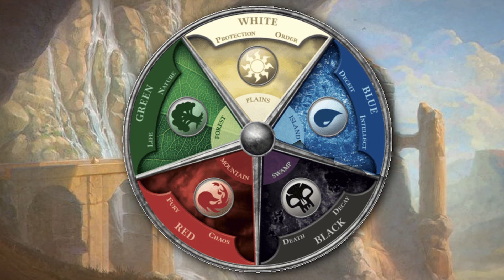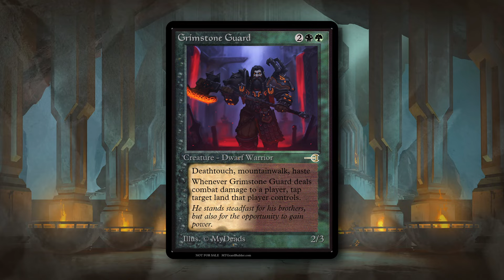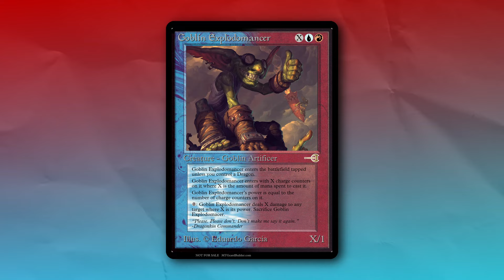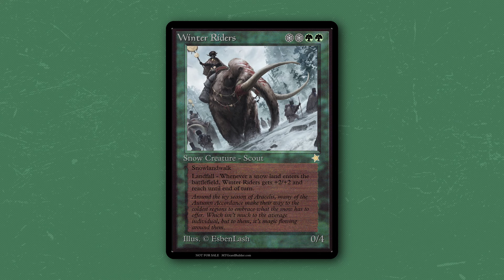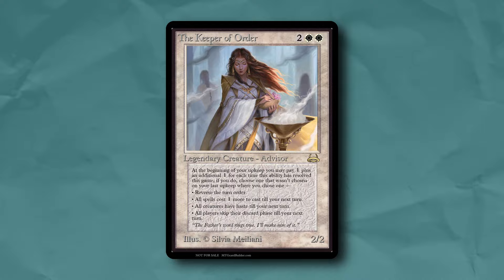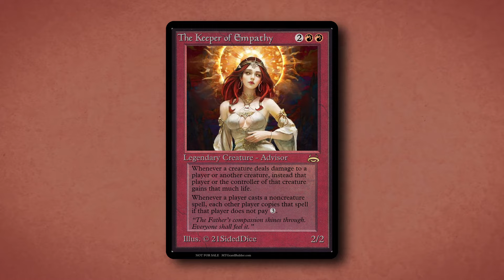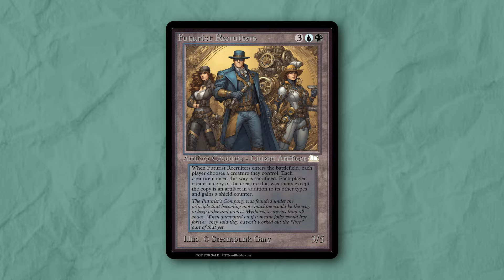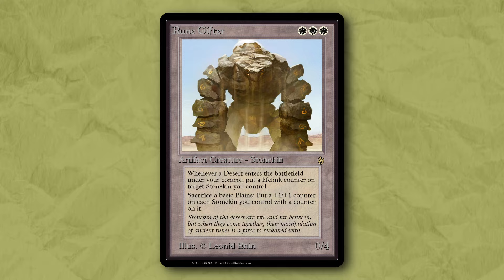The Bizarre Factions of 4 Color Planes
Four months ago a little question turned into a big world building project. One where I aimed to create five distinct Magic: the Gathering Planes where only 4 colors of mana exist on each world, think Shards of Alaraa. If you're a curious MTG player, an imaginative DnD connoisseur, or just love worlds and stories then this video is for you. With that stand back as I open a portal into MTG Planes made up of 4 colors of the mtg color pie, to learn what odd factions form on four color worlds.